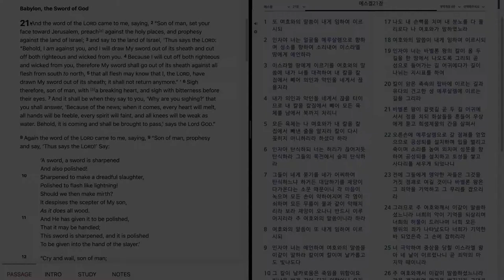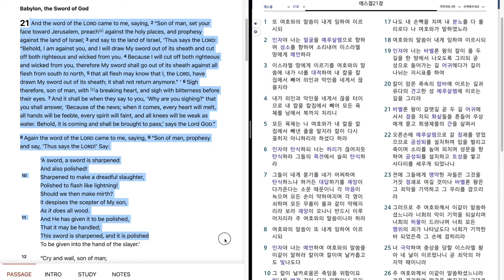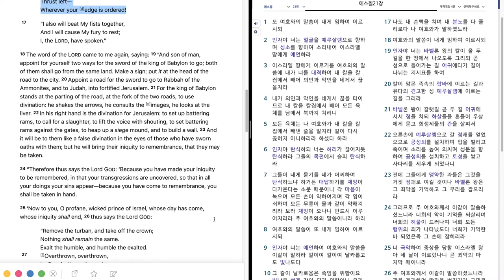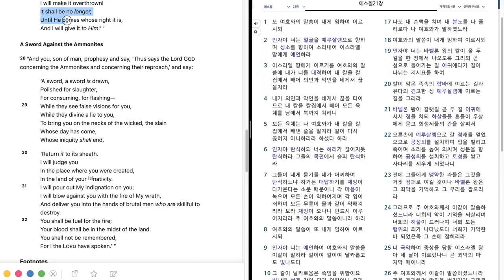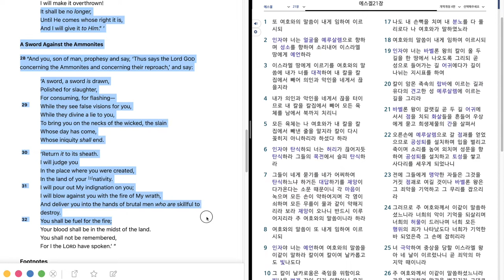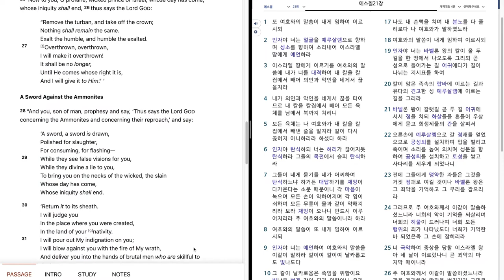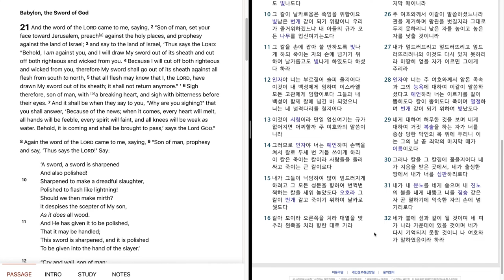1004. Ezekiel 21 "Babylon, the Sword of God. A Sword Against the Ammonites" 에스겔 21 장 "여호와의 칼"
Bible reading of Ezekiel 21 in English and Korean.
November, 1st week, 1st day.
에스겔 21 장을 영어와 한글로 성경읽기.
11 월, 1 째 주, 1 째 날.